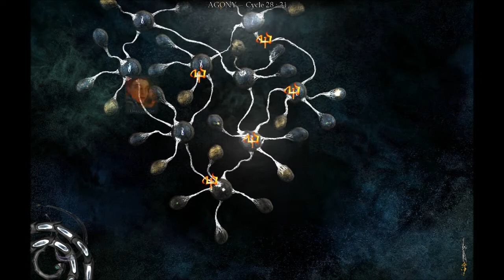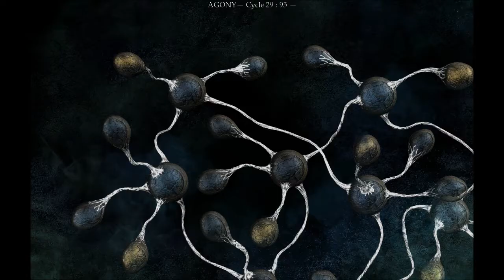I Play Therefore I Learn in The Void (43). The quiet of aftermath.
After defeating the balls-dude, I formulate a vague plan, and start seeking out more resources.